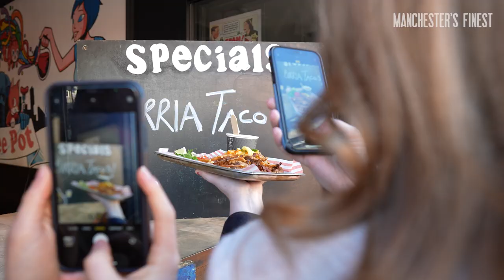BIRRIA TACOS: The Mexican Hangover Food DUNKED in Gravy!!!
Koffee Pot in the Northern Quarter have created a 'Birria Brothers Tacos' pop-up and will be serving them from their hatch every Saturday from 12pm until they sell out!

The tacos are loaded with 8-hour slow-cooked Shin of Beef, Cabrito Goat or Oyster Mushroom and topped with Oaxaca cheese. The tacos themselves are first dipped in the fat from the meat, then filled, folded, melted and served with a pot of rich, spiced consommé (or gravy to us) for your dunking pleasure!